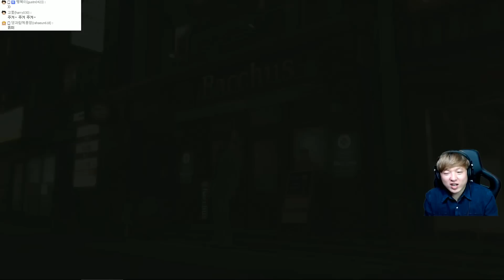용과같이 극 #9 - 궁극의 야쿠자 액션게임 (Yakuza Kiwami)